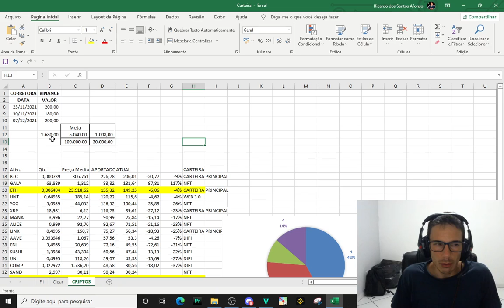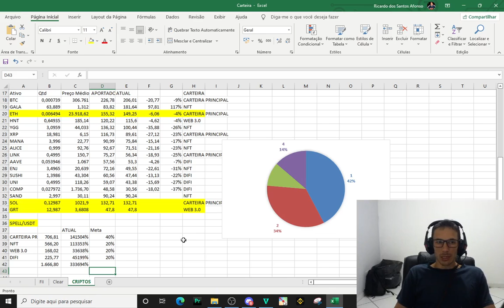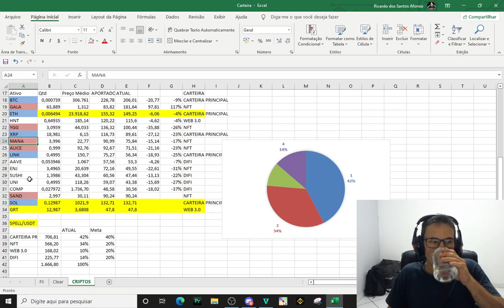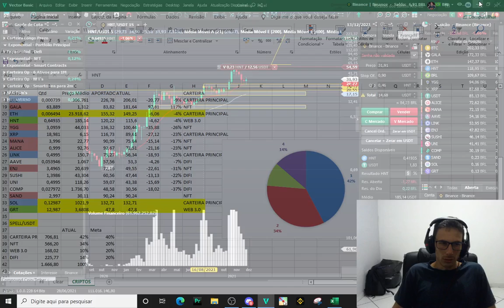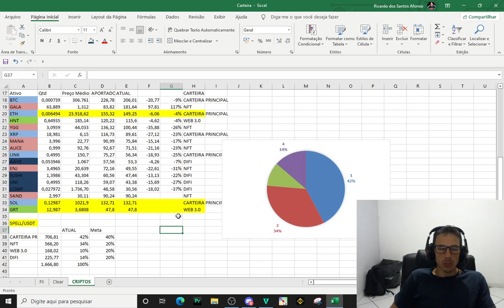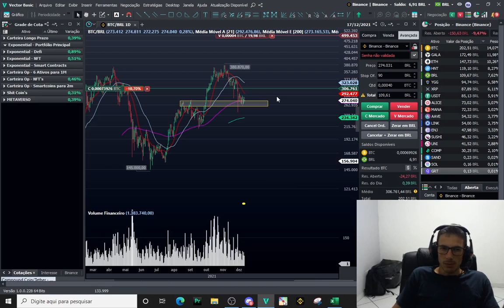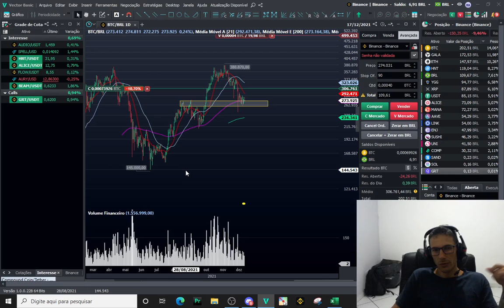GIRO DAS CRIPTO - Hoje compartilho com vocês como estou montando minha carteira de cripto!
Detalhes sobre o conteúdo referente ao aprofundamento referente a opções, um conteúdo indicado principalmente para aqueles que estão começando nesse universo.